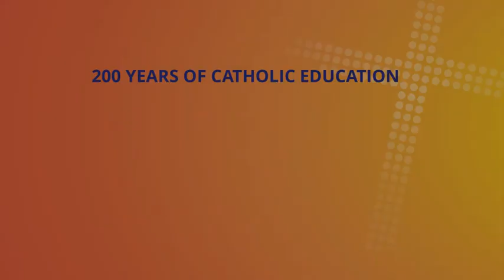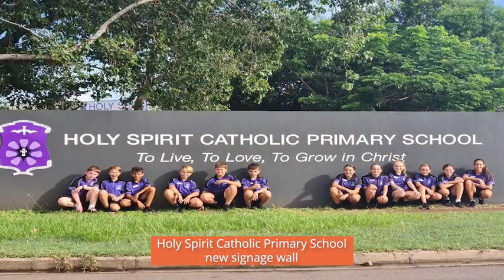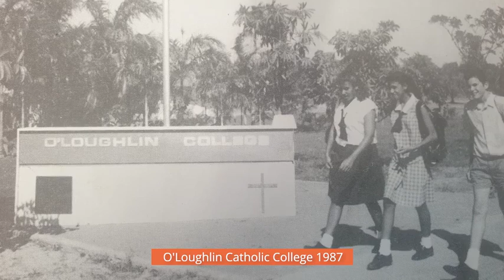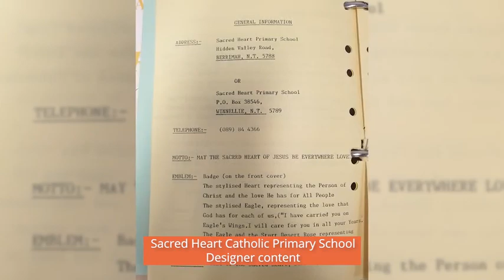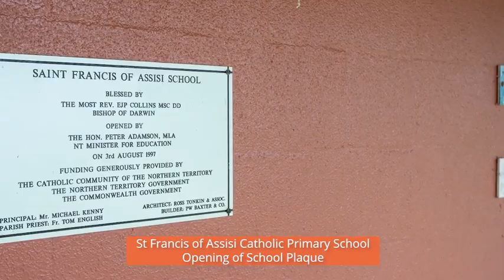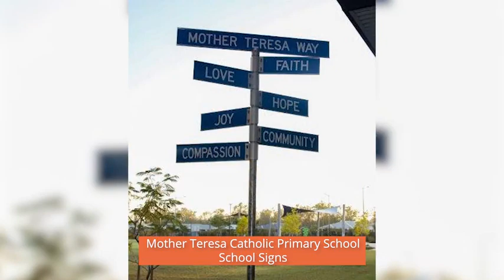200 Years Catholic Education NT Launch Video - Catholic Schools Compilation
Celebrating 200 Years of Catholic Education in Australia
Catholic Education NT - Catholic Schools Compilation Video (School in chronological order of established year)